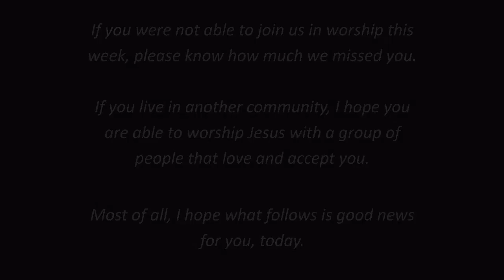Making Peace with Deer